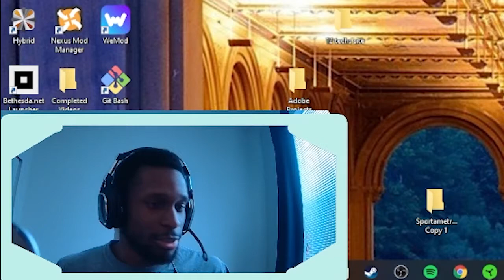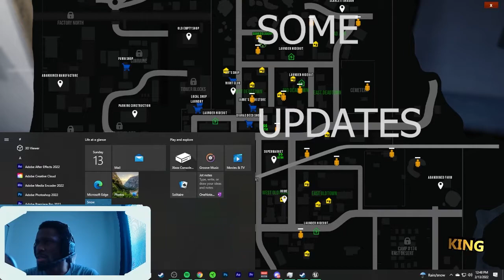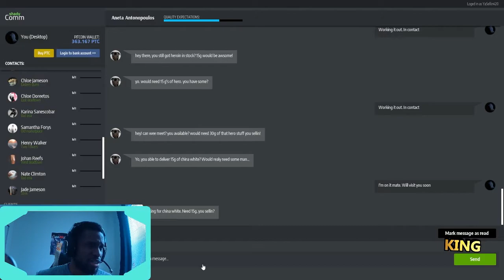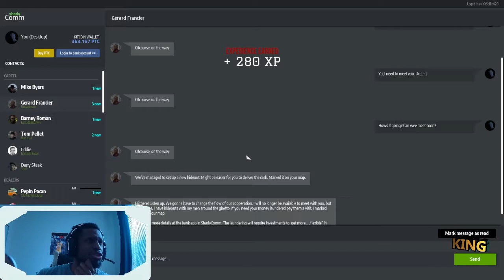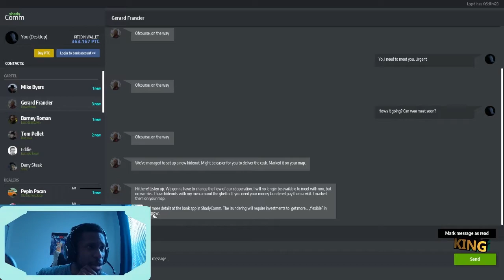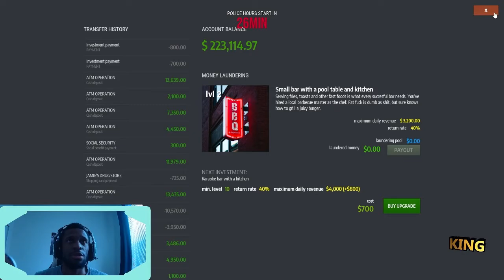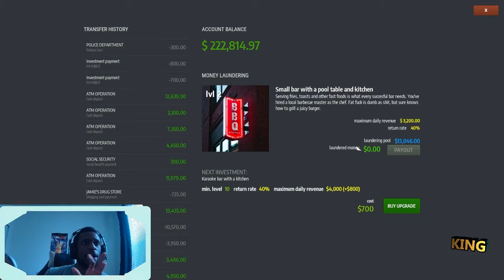DDS Uptown Kings Update PATCH 1.1